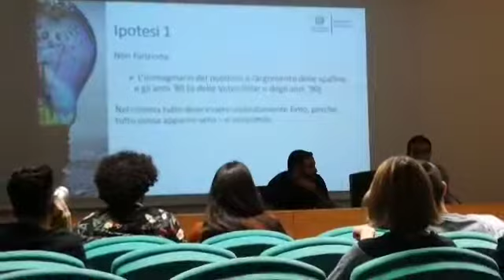#1 Masterclass MakingOf IlPrimoRe di Matteo Rovere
Interviene Luca Alfieri, professore di Glottologia e Linguistica.
IlPrimoRe di Matteo Rovere: un film capolavoro che ha previsto 3 anni di preparazione, una sceneggiatura e una organizzazione molto complesse per ricostruire il protolatino e l'ambiente del 753 a.C.
Ascoltate la nostra masterclass per saperne di più!
Il 24 ottobre, nell'ambito delle masterclass di regia, sceneggiatura, produzione dell'European Short Film Fest, del Festival del Cinema Italo-Spagnolo di Mallorca e del Festival del Cinema Italiano di Belgrado, si è svolto l'incontro sul makingof de “Il primo re” di Matteo Rovere.
La caratteristica de IlPrimoRe è la ricostruzione fedele dell’ambiente naturale e degli oggetti materiali che caratterizzavano il Lazio dell’VIII secolo a.C., nonché del latino pre-romano.
La storia narrata è frutto di uno studio approfondito della leggenda di Romolo e Remo.
MatteoRovere, regista e cosceneggiatore del film, dice: “Come codificare un mondo di cui non si sa nulla, un mondo in cui l’uomo è solo e non è in grado di spiegarsi quello che gli avviene intorno, costruisce divinità, costruisce un modo di relazionarsi con l’ignoto: questo secondo me è il cuore del film.”
Questa masterclass è tenuta da:
Luca Alfieri, linguista che ha curato la ricostruzione del protolatino usato nel film,
Filippo Gravino e Francesca Manieri, sceneggiatori con Matteo Rovere del film.
Le masterclass trattano di taxcredit cinematografico, dei nuovi scenari del mercato dell’audiovisivo previsti con la Direttiva Copyright, del film "Il Primo Re" di Matteo Rovere e di costumedesign con relatori vincitori di premi Oscar.

Rivolte ai giovani studenti di cinema delle università e delle scuole di cinema, queste lezioni rappresentano un’opportunità per conoscere più da vicino il mondo della produzione cinematografica attraverso l’intervento di grandi ospiti, nazionali ed internazionali che mettono a disposizione le loro articolate esperienze e l’insegnamento di tecniche e segreti del “fare cinema”.

Le masterclass sono realizzate in collaborazione con:
* il Centro Sperimentale di Cinematografia,
* il Ministero dei Beni Culturali, Direzione Generale Cinema,
* CIFA Italia,
* FonARCom,
* la Film Commission Roma/Lazio,
* l’Istituto Luce Cinecittà,
* le associazioni culturali Abilis ed Excellence International,
* il "Bello delle donne".